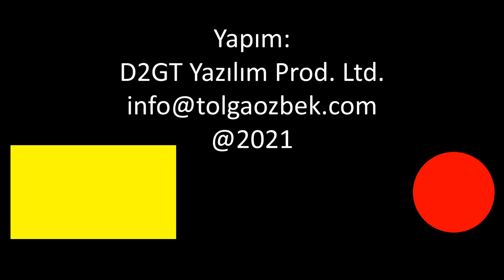Hürkuş teslimatı yıl sonu başlıyor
Türk Havacılık ve Uzay Sanayi (TUSAŞ) tarafından geliştirilen Hürkuş uçağının yeni modeli Hava Yer Entegrasyon Modeli, yıl sonunda Türk Hava Kuvvetleri'nin envanterine giriyor. Bunu Hürkuş-B'nin yeni modeli izleyecek. Tolga Özbek, TUSAŞ'ta Hürkuş ile ilgili son gelişmeleri size aktarıyor. Kanalımıza destek vermek için
Videomuzun müziği, değerli takipçimiz Selçuk Çelebi tarafından hazırlandı:
Kanalı  @Ambient Music Selcuk Celebi   Eserlerine ulaşmak için: